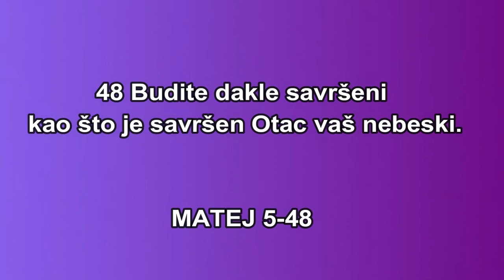BOG JE LJUBAV ALBERT BATIJAREVIC- Devla acu rodovatu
1 Pazite da pravednost svoju ne vršite pred ljudima, da vas oni vide; inače nemate nagrade kod Oca vašega koji je na nebesima. 2 Kada dakle činiš milostinju, ne trubi pred sobom, kako čine licemeri u sinagogama i po ulicama, da ih ljudi slave. Zaista vam kažem, primili su svoju platu. 3 A ti kada činiš milostinju, neka ne zna tvoja leva ruka šta čini desna, 4 da bude tvoja milostinja u tajnosti; i Otac tvoj koji gleda u tajnosti uzvratiće ti.
5 I kada se molite, ne budite kao licemeri; jer se rado mole stojeći u sinagogama i na raskršćima, da se pokažu ljudima; zaista vam kažem, primili su platu svoju. 6 A ti kada se moliš, uđi u svoju sobu, zatvori vrata svoja i pomoli se Ocu svome u tajnosti; i Otac tvoj koji gleda u tajnosti ispuniće ti.

7 A kada se molite, ne govorite mnogo kao mnogobošci; jer misle da će zbog mnogih reči biti uslišeni. 8 Ne budite dakle kao oni; jer zna Otac vaš šta vam treba, pre no što ga zamolite. 9 Ovako se dakle molite: Oče naš, koji si na nebesima, neka se sveti ime tvoje;

10 neka dođe carstvo tvoje; neka bude volja tvoja i na zemlji kao na nebu;

11 hleb naš nasušni daj nam danas;

12 i oprosti nam dugove naše, kao što smo i mi oprostili dužnicima svojim;

13 i ne uvedi nas u iskušenje, nego nas izbavi od zla.

14 Jer ako oprostite ljudima njihove greške, oprostiće i vama Otac vaš nebeski; 15 ako li ne oprostite ljudima, ni Otac vaš neće oprostiti grešaka vaših.

16 A kada postite, ne budite namrgođeni kao licemeri; jer pomračuju svoja lica, da se pokažu ljudima kako poste; zaista vam kažem, primili su platu svoju. 17 A ti kada postiš, pomaži svoju glavu i operi svoje lice, 18 da se ne pokažeš ljudima da postiš, nego Ocu svome koji je u tajnosti; i Otac tvoj koji gleda u tajnosti uzvratiće ti.

19 Ne sabirajte sebi blaga na zemlji, gde moljac i rđa uništavaju i gde lopovi potkopavaju i kradu; 20 nego sabirajte sebi blago na nebu, gde ne uništava ni moljac ni rđa, i gde lopovi ne potkopavaju niti kradu; 21 jer gde je blago tvoje, onde će biti i srce tvoje.

22 Svetilo tela je oko. Ako je oko tvoje bistro, sve telo tvoje biće svetlo; 23 ako li je oko tvoje rđavo, sve telo tvoje biće mračno. Ako je dakle svetlost, koja je u tebi, tama, kolika će tama biti?

24 Niko ne može služiti dvojici gospodara; jer će ili jednoga mrzeti, a drugoga voleti, ili će jednom biti privržen, a drugoga prezirati; ne možete služiti Bogu i mamonu.

25 Zato vam kažem, ne brinite se za svoj život, šta ćete jesti ili šta ćete piti, niti za svoje telo, šta ćete obući; zar nije život više od hrane i telo od odela? 26 Pogledajte ptice nebeske, one ne seju niti žanju niti skupljaju u žitnice, pa ipak ih hrani Otac vaš nebeski; zar vi ne vredite mnogo više od njih? 27 Ko od vas može brinući se dodati životu svome jedan lakat? 28 I što se brinete za odelo? Pogledajte ljiljane poljske kako rastu; ne trude se niti predu; 29 a ja vam kažem da se ni Solomon u svoj slavi svojoj ne obuče kao jedan od ovih. 30 Ako Bog tako odeva poljsku travu, koja danas jeste a sutra se baca u peć, neće li mnogo više vas, maloverni? 31 Ne brinite se dakle govoreći: šta ćemo jesti? ili: šta ćemo piti? ili: šta ćemo obući? 32 Jer sve to traže mnogobošci: zna Otac vaš nebeski da vam je sve to potrebno. 33 Tražite prvo carstvo i pravednost njegovu, a sve ovo dodaće vam se. 34 Ne brinite se dakle za sutrašnji dan, jer će se sutra brinuti za sebe; dosta je danu zla svoga.